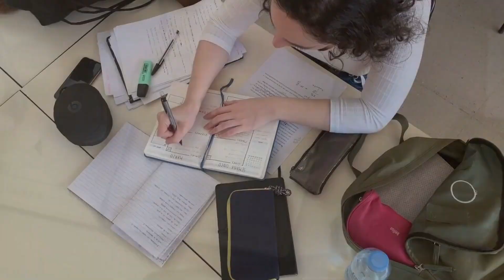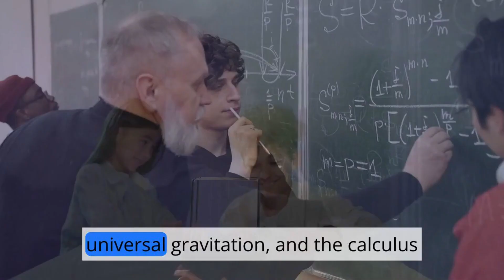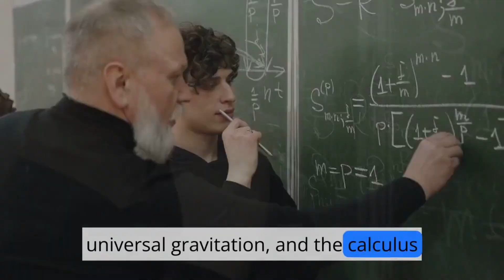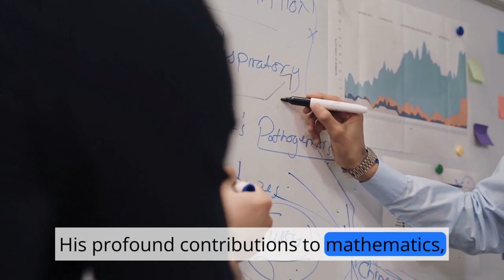Isaac Newton: Architect of the Cosmos and Pioneer of Enlightenment Science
isaac newton
age of enlightenment
enlightenment science
science
enlightenment
sir isaac newton
age of enlightenment history
professor brian greene until the end of time
laws of motion
brian greene until the end of time
father of modern science
the power of three
the enlightenment
newton
religion and science
capitalism and science
albert einstein vs isaac newton
history of scientific revolution
concept of time
enlightenment lecture
science and society